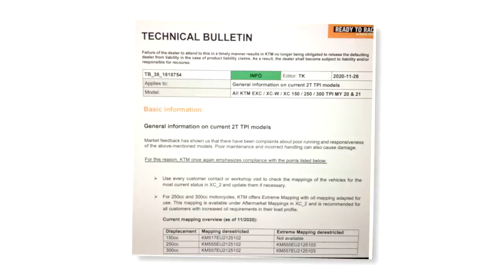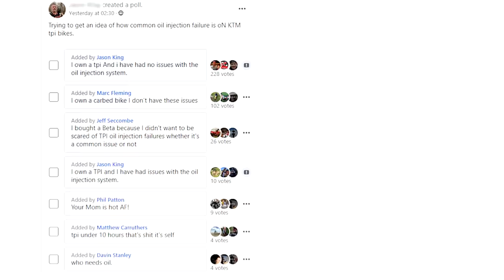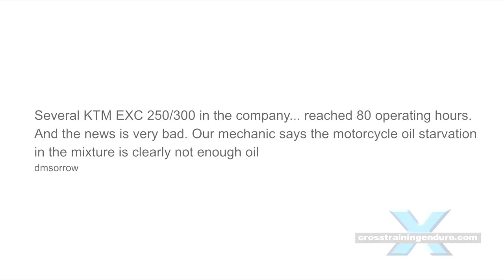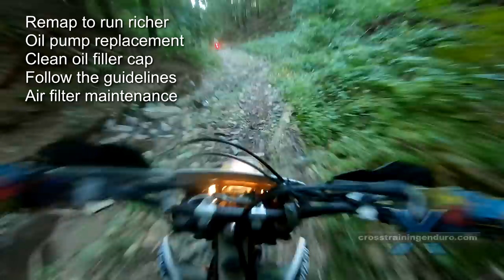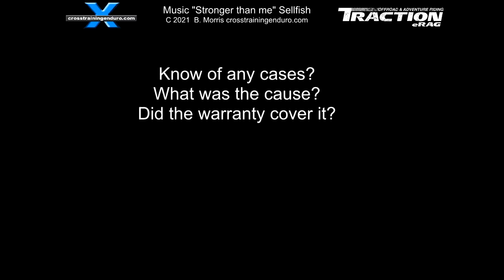Are TPI models seizing? 7 preventative strategies for KTM TPI problems ︱Cross Training Enduro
Are the TPI two strokes from KTM and Husqvarna seizing due to problems with the TPI system? If so is there a TPI fix? We spoke to a few industry insiders to see if it's true. We do know KTM released this technical bulletin in November 2020. And they recommended getting dealers to set up more oil in the mix for certain rider profiles. Will it fix KTM TPI problems? First a quick bit of history and Husqvarna TPI issues. We covered the pros and cons of TPI in a recent video. The main benefit is less emissions and better fuel economy, and TPI was created to meet tighter emission regulations in Europe. Unfortunately it also means a lot more complexity and close to 3kg extra weight and some KTM TPI issues. KTM and Husqvarna has basically been forced into lowering emissions on their enduro models by using TPI, they still use the trusty carburetor on their motocross two strokes. Does this help to avoid TPI failure? More recently with KTM TPI problems, there have been TPI crankcase pressure sensors failing that cause stuttering at low revs. And more importantly, there have been cases of TPI bikes seizing, sometimes at very low hours. The big questions? How often does it happen? Is it a design fault, or caused by the rider? And are the getting fixed under warranty? What will reduce the chances of seizing? Are there TPI solutions? Early KTM TPI issues included splitting oil tanks, the occasional TPI oil pump failure, and issues with starting, idling, and running too lean. There were some TPI seized too.  How often do Husqvarna TPI problems happen? and is there a TPI fix? First, we just googled around for recent cases of TPI seizing. Some of these are quite low hours. The fact remains that plenty of TPI owners have no problems at all. This guy even ran an internet poll a few years back. It's a very small sample, but indicates most owners had no problems, 5% of owners had some kind of TPI failure. However, there are rumours that the 2020 and 2021 models have had more TPI seized than normal.  In some cases the dealers claimed it must have been the rider to blame, in others they immediately fixed it under warranty. Sometimes they get the owner to pay some of the costs for TPI failure. Usually the riders say they haven't drowned the bikes or caused the problem in any way, but of course we can't be sure. And when you consider how many bikes have been sold this only presents a small percentage of failures. Just pause if you want to read about KTM TPI issues. Industry guys in Australia said there are enough cases of KTM TPI failure to indicate there's a small but significant problem. They think KTM's technical bulletin is the response. But what about TPI oil pump failures? Some dealers are finding it difficult to source barrels to fix nastier seizes. What can be done to reduce or eliminate the risk? We have seven TPI fixes.  TPI solution one. Talk with your dealer about setting your bike to run a bit richer. Some dealers are doing this for free. Others are charging.  TPI fix two. In some cases there have been oil pump failures. The manual states this should be replaced at 80 hours. Some have failed before then. Others go much longer. For peace of mind, it may be best to just replace this at the specified 80 hours.  TPI solution three. We had discussions about the claimed rate of failure, but I think just looking at the Australian market would not give a reliable indication for KTM TPI failures. It reminds me very much of Beta's main bearing failures from 2018 to 2020. It was a low rate of failure. But of course it's expensive to fix so owners are understandably concerned. If any KTM dealers or representative would like to pitch in, we are all ears... TPI crankcase pressure sensors included.  Okay. Lets assume there's a small rate of failure.  Make sure there is no dirt around your filler cap. In a very small number of cases, dirt has dropped into the oil tank and clogged up the system. Husqvarna dealer support has been good in the USA, as usual. In Australia, some owners claim dealers are trying to wriggle out of KTM TPI failure warranty claims. When there are issues, go straight the distributor. And remember you are also covered by consumer law if you are prepared to fight it that hard. But of course if you are to blame, just accept responsibility and pay for repairs if you drowned the bike or forgot to top up the oil.  Keen to hear your thoughts and opinions. Especially any KTM representatives.  TPI fix four. Get to know your system and follow the guidelines. A typical example is the TPI warm up routine. Always be very careful with air filters. They will let dust in if they aren't oiled well, or not fitted properly.  TPI fix six. Sucking an air bubble into the system might cause issues. Some talk about the correct TPI warm up issue as well.